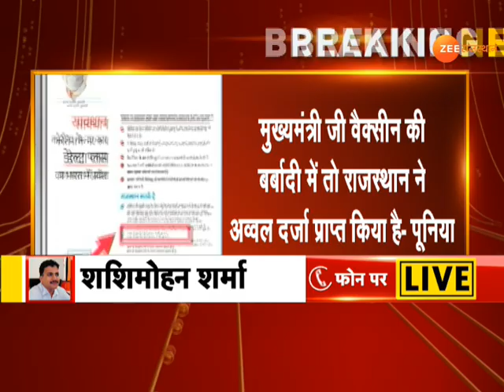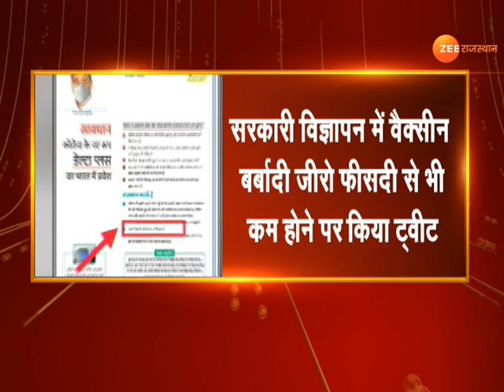Corona Vaccine : बीजेपी प्रदेश अध्यक्ष सतीश पूनिया ने राजस्थान में वैक्सीन की बर्बादी कसा तंज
सरकारी विज्ञापन में वैक्सीन बर्बादी ज़ीरो फ़ीसदी से कम होने की बात पर बोले, 'आर्यभट्ट के शून्य के आविष्कार के बाद '0' के आविष्कार की ग़ज़ब जादूगरी है, प्रदेश में वैक्सीन की बर्बादी 0% से भी कम है,  यह राजस्थान की सरकार के नुमाइंदों की ताजा तरीन खोज